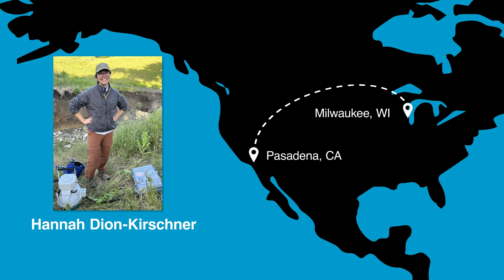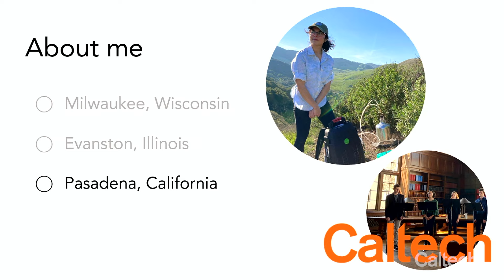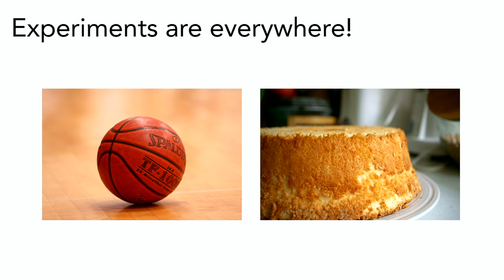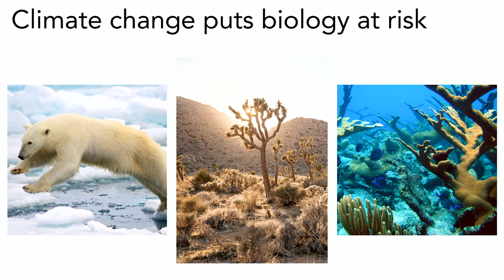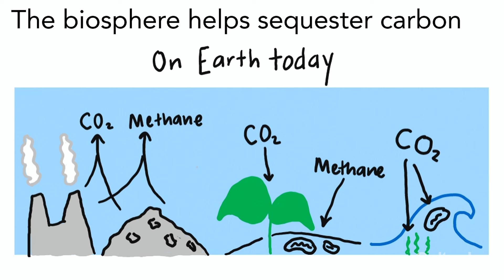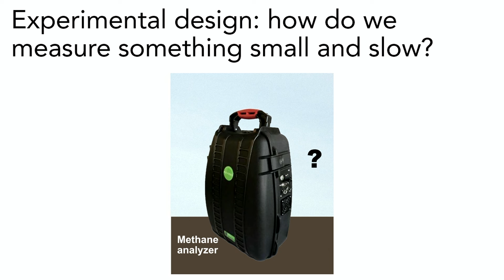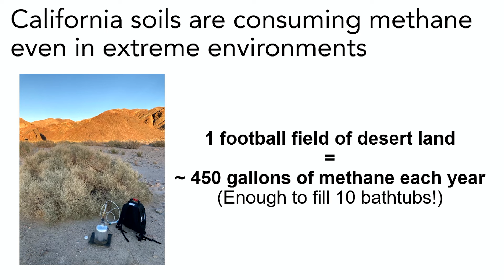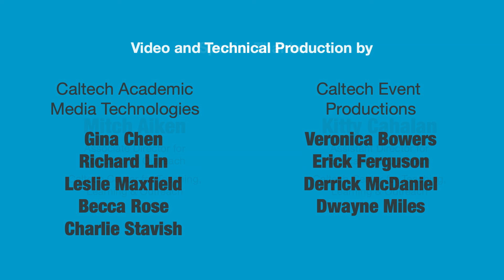How Soil Microbes Help Us Fight Climate Change with Hannah Dion-Kirschner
Increasing levels of greenhouse gases in the atmosphere are causing changes to Earth's climate.
These changes put plants, animals, and humans at risk. Some organisms do the planet a favor
by removing greenhouse gases from the atmosphere. Caltech graduate student Hannah Dion-
Kirschner studies microbes—tiny organisms that can typically only be seen under a
microscope—in soil that eat methane, a powerful greenhouse gas. In this April 11, 2024 talk fro
middle and high school students, she discusses her research and shares her personal story,
including what designing science experiments has in common with practicing a musical
instrument.

About the speaker:
Hannah Dion-Kirschner is from Milwaukee, Wisconsin. She grew up playing piano and French
horn, climbing trees, and reading every book she could get her hands on. During her first year
of college, where she went originally to study music performance, Hannah learned that it was
possible to have a career working outdoors and learning about our planet. She began working
in a lab studying samples from Greenland that could tell us about Earth's past climate, and she
was immediately hooked. Hannah now investigates biological processes that remove
greenhouse gases from the atmosphere. She hopes to help people better understand the two-
way relationship between climate change and biology. In her spare time, she volunteers for
Caltech's GO-Outdoors, which provides geoscience educational materials, lessons, and field
trips to Pasadena classrooms. Hannah still loves to read, hike, and play music.
About the program:

In Science Journeys, Caltech graduate students and postdoctoral scholars share their research
to inspire scientific curiosity. Programs are designed for middle and high schoolers, but all are
welcome. These events are made possible through the generosity of the Friends of Beckman